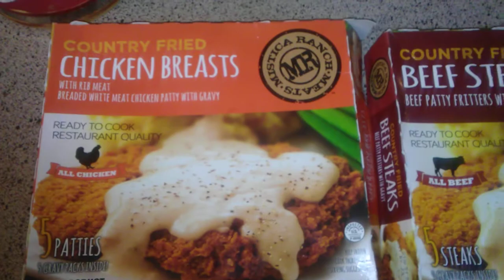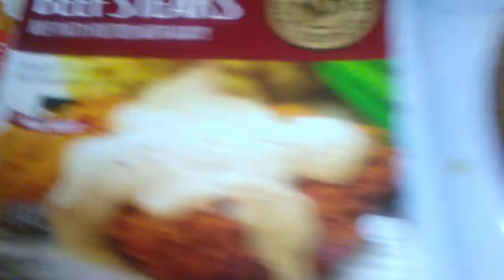Mistica ranch meats chicken fried chicken breast in the country fried steak review so good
Mside baked beans corn and green beans👄😍💣💣💣